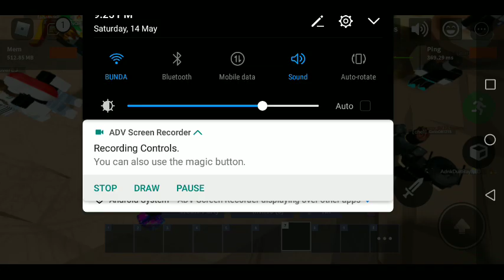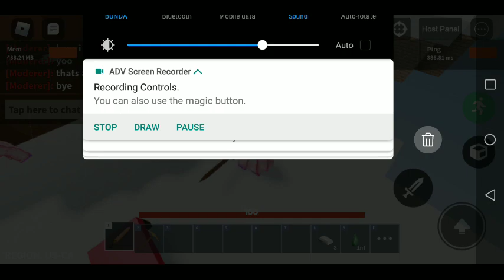14 May 2022